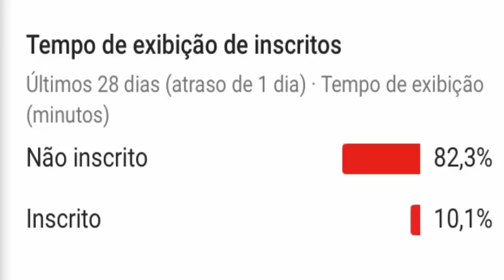NEYMAR BEIJA ANITTA NA BOCA NO CARNAVAL, ANITTA E NEYMAR SE BEIJAM, BEIJO DE NEYMAR E ANITTA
NEYMAR BEIJA ANITTA NA BOCA NO CARNAVAL